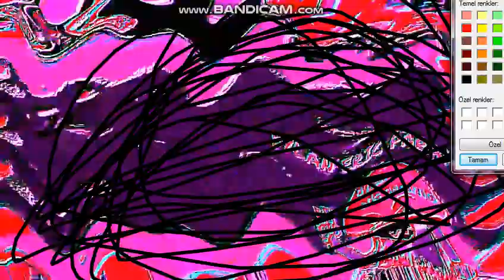(TENNIS) MANOLO IS DEAD ANGRY BALDI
Round 18/20 Vs Dylan Eric Paramo